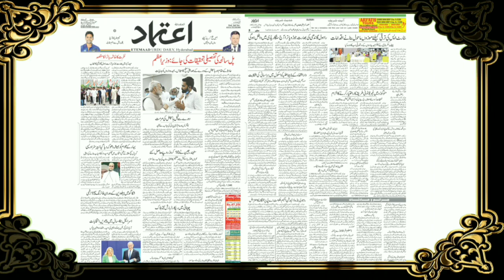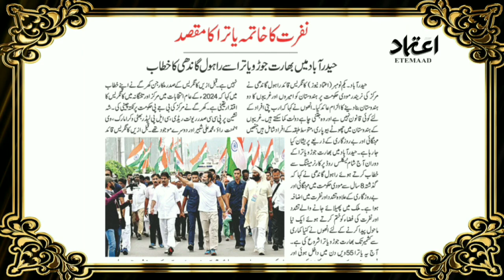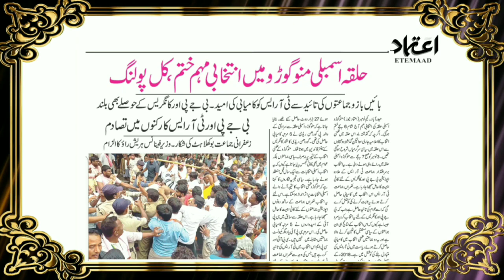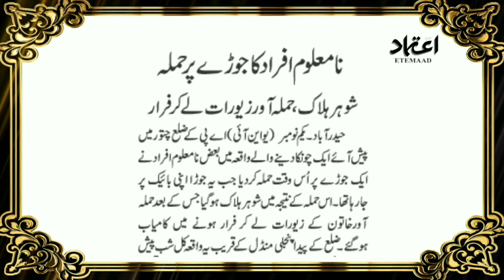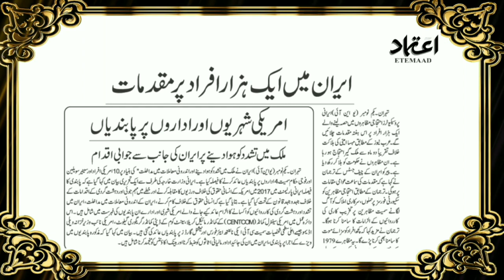Etemaad Khabarnama 02 November 2022 Wednesday